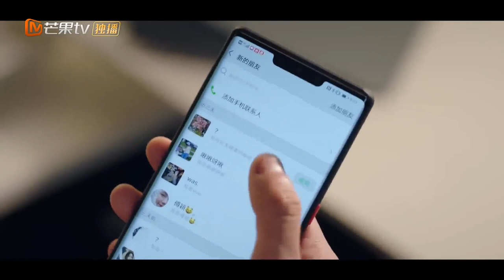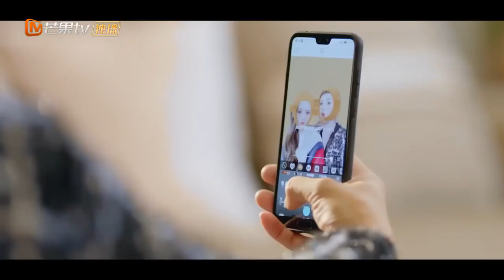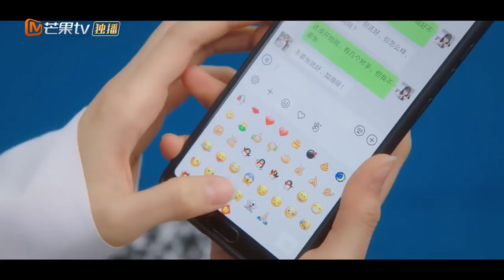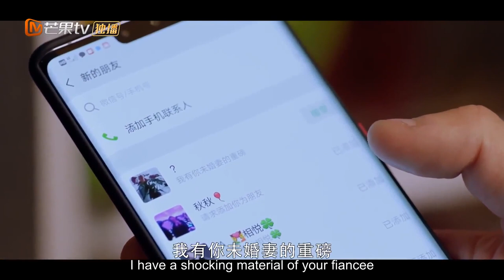ENG SUB【韞色過濃】EP13 傲嬌女明星#張予曦 破冰冷酷男醫生#丁禹兮 ❤️‍🔥曼妙身材“勾引”八塊腹肌💋冰山醫生秒變護妻狂魔｜FULL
▶▶正片全集Full EPs （10:00pm, GMT+8 ）準時更新🍭
ENG SUB【韞色過濃 Intense Love】傲嬌女明星#張予曦 破冰冷酷男醫生#丁禹兮 ❤️‍🔥曼妙身材“勾引”八塊腹肌💋冰山醫生秒變護妻狂魔｜FULL

💬劇情簡介
        蘇矜北的家人在早年間就替她定下了婚約，然而個性倔強的蘇矜北不願意順從父母的安排，果斷逃婚了。可之後沒多久，她便因為一場意外的車禍而住進了醫院。蘇矜北的主治醫生是一個名叫周時韞的男人，讓蘇矜北沒有想到的是，這個英俊帥氣又冷酷無情的醫生竟然就是那個她從前避之而不及的“未婚夫”。
　　蘇矜北一下子就墜入了情網之中，對周時韞展開了熱烈的追求，不過她並沒有暴露自己的真實身份。然而，聰明的周時韞早就看穿了蘇矜北的小小伎倆，對她的身世了若指掌。在實力如此懸殊的情況下，蘇矜北能夠撩得動這座萬年冰山嗎？
🔢集數：35集

0:00【韞色過濃 Intense Love】
1:40 傲嬌女明星攻略冷酷男醫生🧑‍⚕️